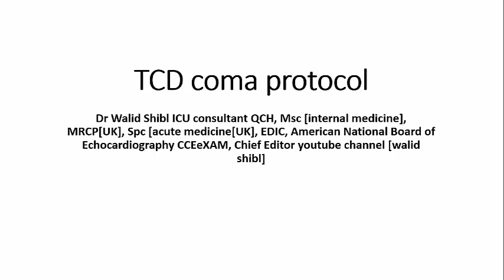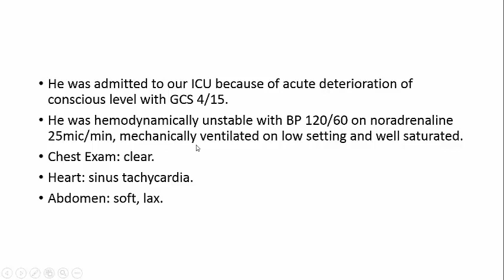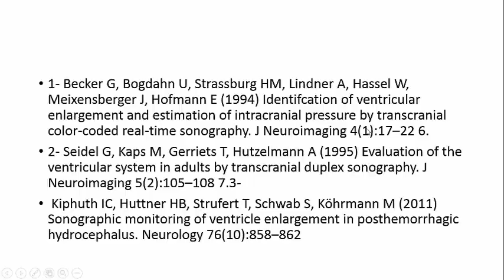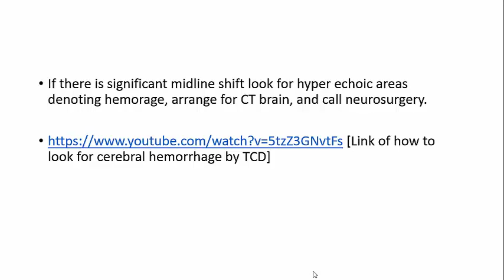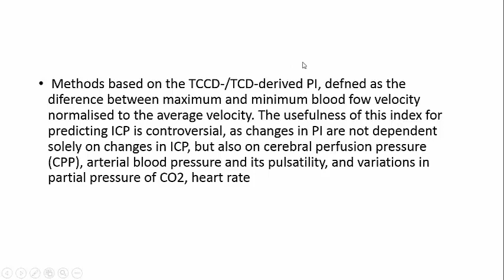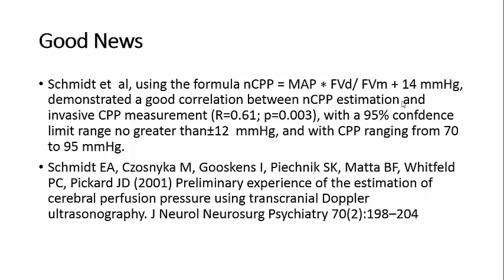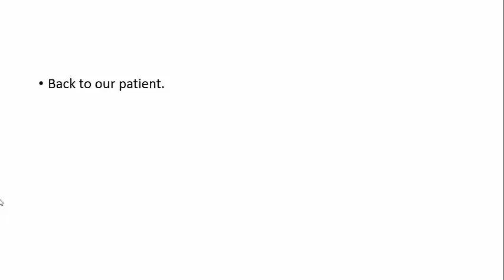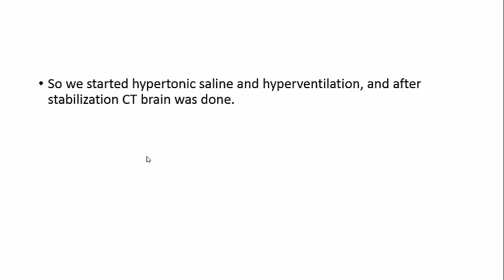Step by step approach of the use of TCD in management of coma of central origin